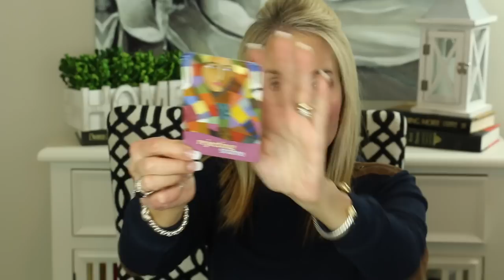💝 PM SKINCARE ROUTINE WITH RETIN-A 💝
ANTI-AGING SKINCARE

This is my newly revised PM skincare routine. Although I am still using Retin-a, I have simplified many of the other aspects of my PM skincare.  If you have skincare products you love, I hope you will share them in the comments below.
XXOO Beth

PRODUCTS MENTIONED IN PM SKINCARE WITH RETIN-A  VIDEO:

Covergirl Clean Makeup Remover for Eyes and Lips

Equate 2-in-1 Daily Facial Cloths

Thayers Witch Hazel

Cereve PM Facial Moisturizing Lotion

Habo Labo Tokyo Skin Plumping Gel Cream

Babe Lash

Grande Lash

Rodan + Field Lash Boost Enhancements

Becca Ultimate Coverage 24 Hour Foundation

Morphe Blush Palette in Warm

Morphe Blush Palette in Cool

JEWELRY WORN IN PM SKINCARE WITH RETIN-A VIDEO:
Following are some of the pieces I wear regularly in my videos:

David Yurman Diamond Wheaton Ring

David Yurman Wheaton Ring in Black Onyx and Diamonds

David Yurman Cable Classics Bracelet with Diamonds and 18K Gold

David Yurman Cable Classics Bracelet in Diamonds and 14K gold (single station bracelet)
David Yurman Cable Classics Bracelet with 14K Gold, 7mm

Davie Yurman Cable Classics Hoop Earrings with Gold

MAKEUP WORN IN PM SKINCARE WITH VIDEO

Maybelline Fit Me Matte and Poreless Foundation in Warm Nude

Estee Lauder The Brow Multi-tasker n Blonde

Dermablend Concealer in Medium

Too Faced Cocoa Contour Chiseled to Perfection

Charlotte Tilbury Airbrush Flawless Finish Pressed Powder in Medium

Tarte Clay Play Volume II Eyeshadow Palette

Julep When Pencil Met Gel Long-Lasting Gel Eyeliner

Huda Beauty Lip Contour in Muse

Becca Ultimate Lipstick Love in Petal

Estee Lauder Pure Color Envy Gloss in Plum Jealousy

MANY BLOUSES I WEAR IN MY VIDEOS ARE FROM THRED UP
SAVE $10 on Your First Purchase

Face Book: Fifty Plus Beauty